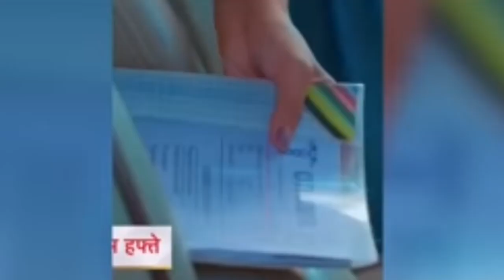अक्षु ने बताया अभीर का सच | Ye Rishta Kya Kahlata Hai Full Episode Today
Yeh rishta kya kehlata hai Aaj ka episode today new promo

Yeh rishta kya kehlata hai full episode today new promo _ अक्षरा अभिमन्यु और आरोही

Yeh rishta kya kehlata hai Aaj ka full
Yeh rishta full episode
Yeh rishta new promo
Yeh rishta kya kehlata hai full episode
Yeh rishta kya kehlata hai today
Yeh rishta kya kehlata hai full episode new promo
Yeh rishta new promo today
Yeh rishta today episode
Yeh rishta kya kehlata hai full episode today new
Yeh rishta kya kehlata hai Aaj ka episode new promo